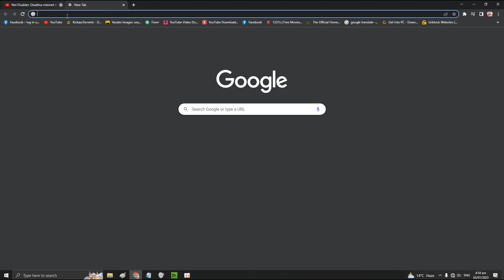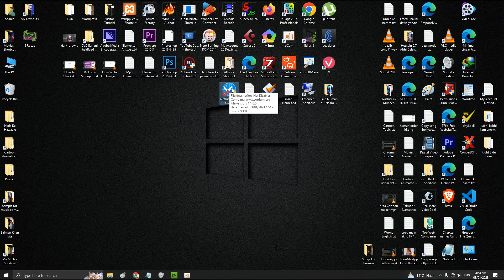Disable Or Enable Internet In One Click